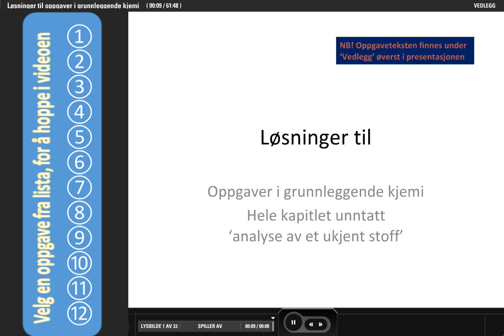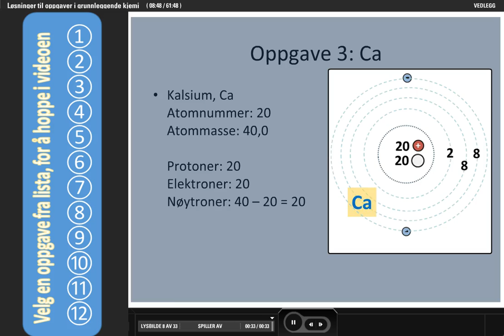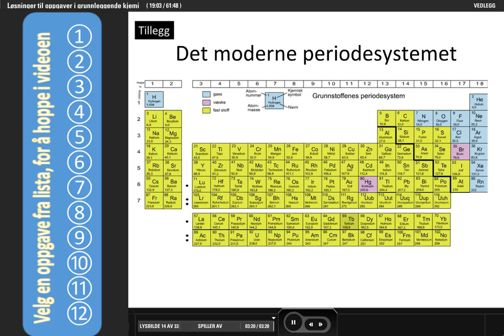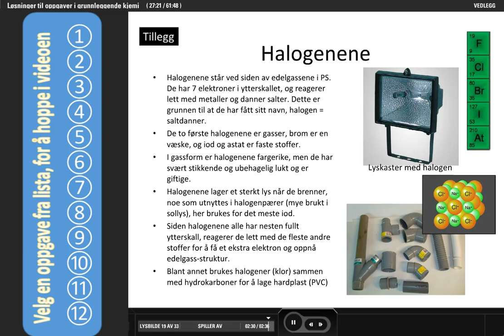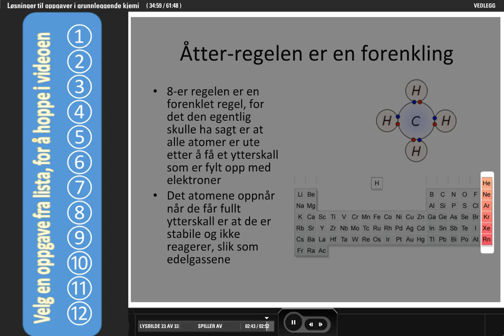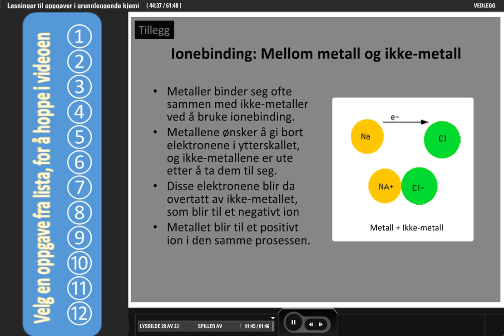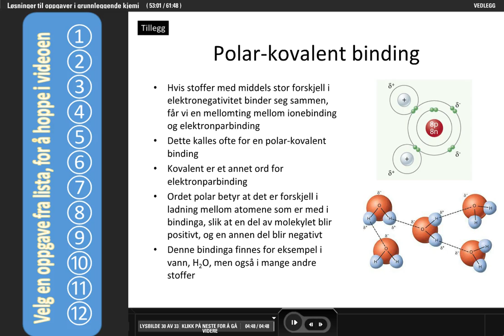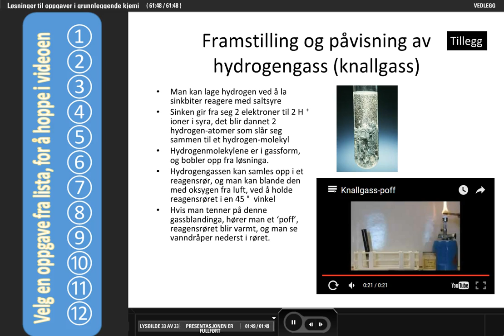Grunnleggende Kjemi - løsningsforslag